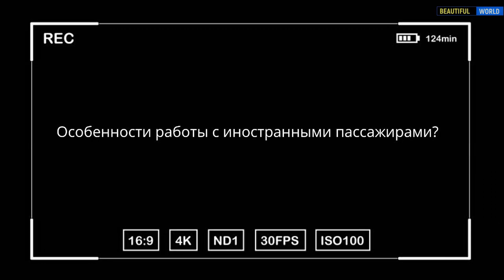Работа на круизном теплоходе в России Разговор о главном с Олегом Залесовым.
Работа на круизном теплоходе в России или на круизном лайнере в океане! На вопросы отвечает работник МОСТУРФЛОТА. Плюсы и минусы работы, сколько можно получить за круиз и в каких условиях приходится работать на круизном лайнере на все эти вопросы отвечает Олег!